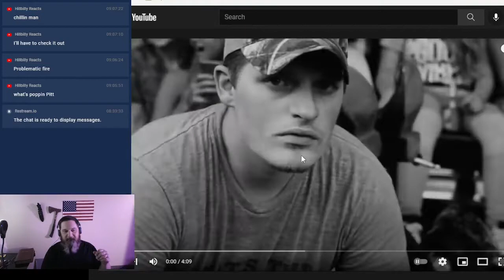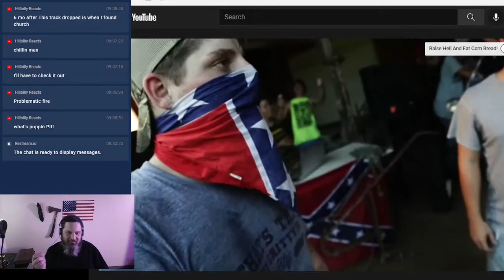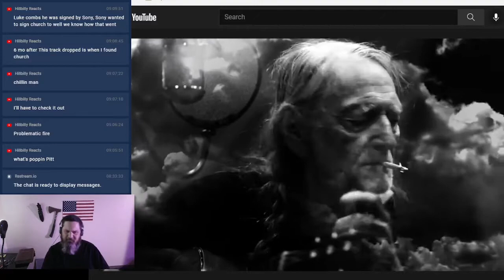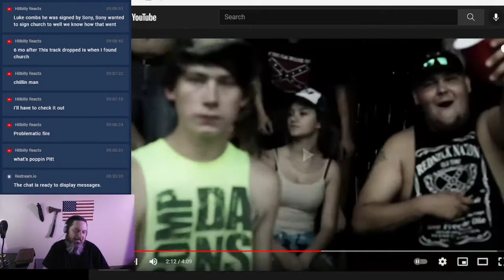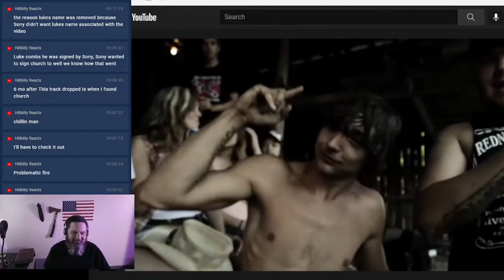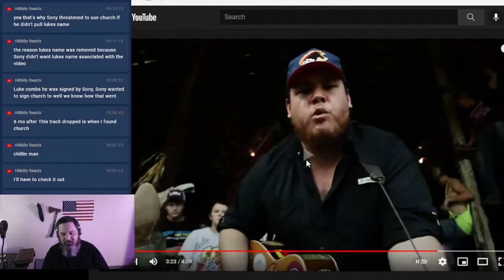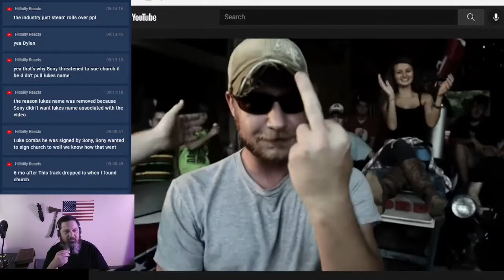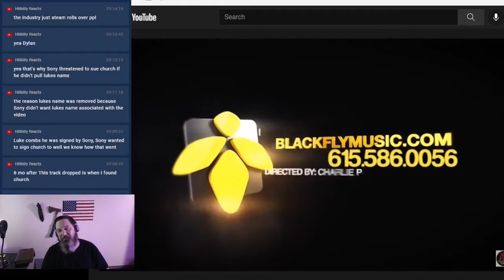Upchurch Can I get An Outlaw Reaction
Direct Consultations available on Minnect